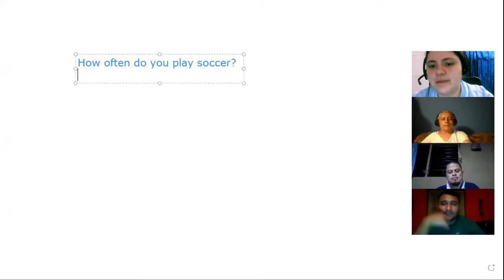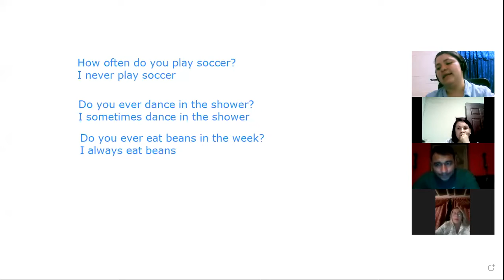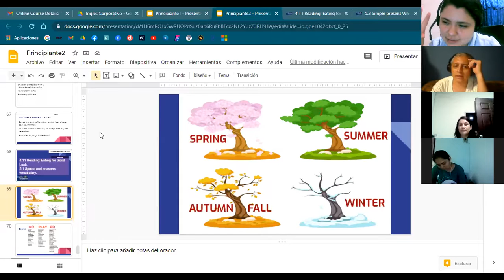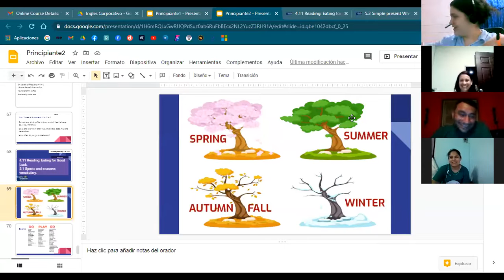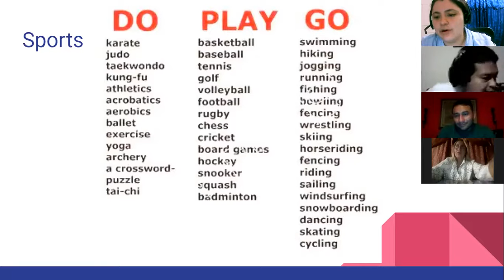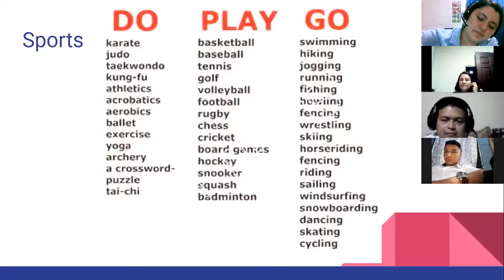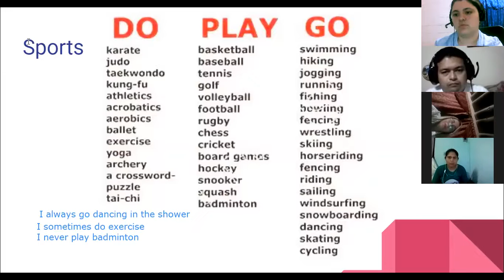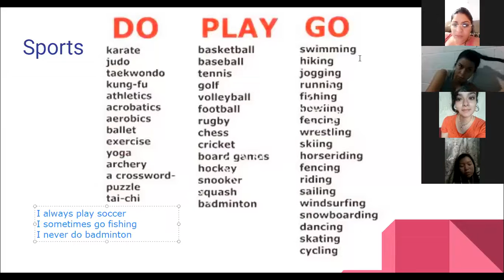Ingles Corporativo-5.1 Sports and seasons vocabulary.day12